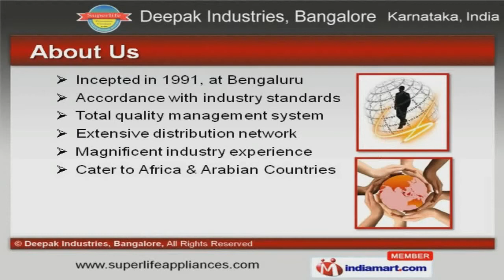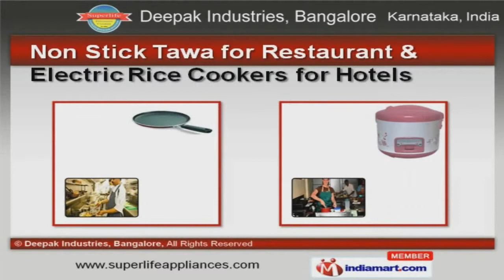Pressure Cookers & LPG Stoves by Deepak Industries, Bangalore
to Deepak Industries, Bangalore, Manufacturer and Exporter of Pressure Cookers and LPG Stoves. The company was incepted in 1991, at Bengaluru. Our Extensive distribution network and Magnificent industry experience help us to Cater to Africa and Arabian Countries. Quick delivery mechanism, Ethical business policies, Client friendly payment and shipment modes are some of the key factors behind our success. We offer a wide assortment of Pressure Cooker Spares, L P G Stoves, Non Stick Tawa and Mixer Grinders. Pressure Cooker Spares and L P G Stoves offered by us are available at industry leading prices. Our Pressure Cookers, Non Stick Tawa and Mixer Grinders are widely acclaimed in the market. We also provide Stainless Steel Tiffin Box and Electric Rice Cookers that are extremely reliable. Along with that we offer Stainless Steel Kitchen Stands that are a class apart. Our Non Stick Tawa for Restaurant are setting a benchmark in the market.